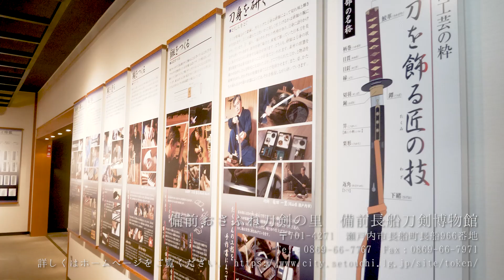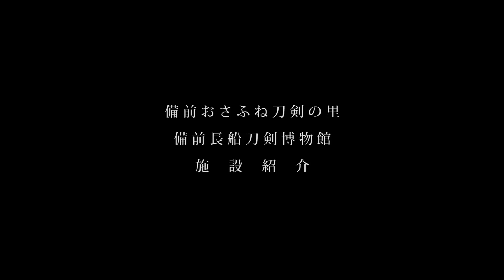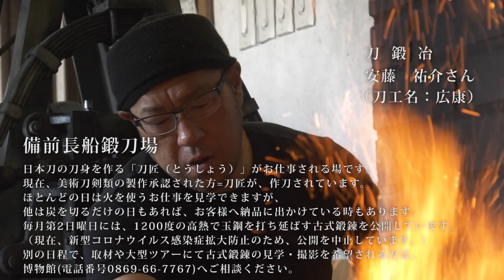【刀剣の世界】日本刀「国宝・太刀無名一文字山頂毛」【備前長船刀剣博物館】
瀬戸内の魅力を全国へ！

岡山県瀬戸内市長船にある
備前長船刀剣博物館をご紹介。

鎌倉時代中期、
備前国福岡の地で数多くの名刀を生み出してきた刀工集団
「福岡一文字派」。

その中でも屈指の名刀として知られるのが、
戦国時代の名将「上杉謙信・景勝」親子の愛刀としても有名な、
国宝「太刀　無銘一文字（山鳥毛）」。

令和2年3月22日より、
国宝「太刀 無銘一文字（山鳥毛）」は瀬戸内市の所有となり、
期間限定での展示を行っています。

公開に合わせて伺わせていただき、
刀剣の魅力をしっかりとお話していただきました！

「刀剣乱舞」がアニメや映画で人気となったこともあり、
幅広い世代の方を魅了する刀剣の世界。

ごゆっくりとお楽しみください♪

備前おさふね刀剣の里　備前長船刀剣博物館

〒701-4271　瀬戸内市長船町長船966番地